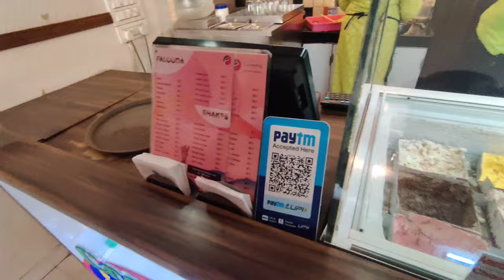मालवणला गेलो Bike Repair करण्यासाठी | Malvan Vlog | १ Oct २०२४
मालवण